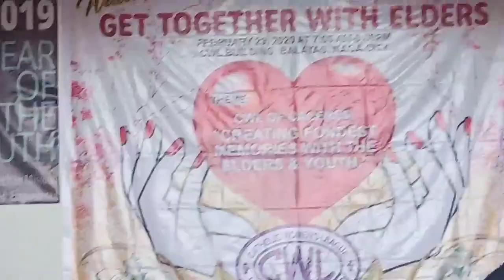Pagkagising Sa Umaga...